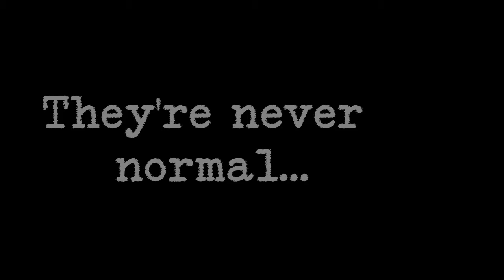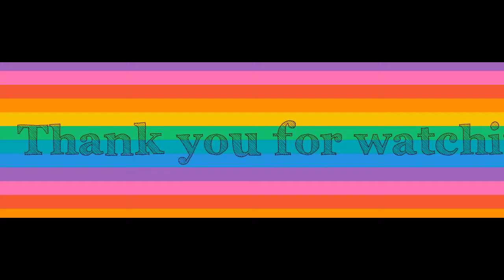Silver Dust || Wattpad Book Trailer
When Harmony and her 5 brothers left New York for the Redknights Ville expecting a new life after the death of their beloved father, they didn’t see what was coming their way until it hit them with a fang. Yes, a fang and a fur.
Harmony, despite having a boyish personality, could not help herself and gone attracted to the wickedly handsome yet devilishly mysterious ways of Schuyler and his possessiveness. Oh, and let’s not forget she has a boyfriend and a mate.

Join Harmony as she fights with her hearts desires while fighting for a normal life she’d never really have... because she’s never normal.